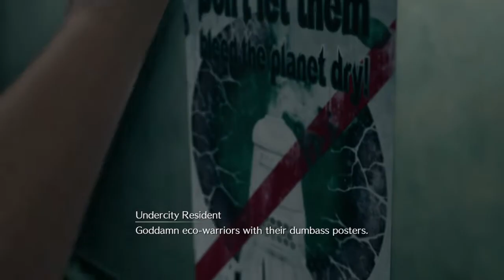Gaming Story Experience - FINAL FANTASY VII REMAKE (Episode 3)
Hi! I’m Aero, on my channel I upload Gaming Story Experiences, I spent a lot of time playing games so I figured I'd share my gaming experiences with you.

In this episode I arrive off the train in the Sector 7 Slums, Head to 7th Heaven, settle down in my new apartment and start doing side missions

Upload New videos everyday at 12 pm (GMT +13)